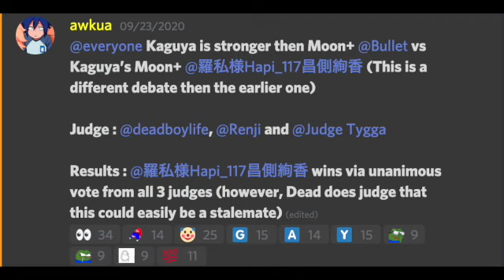King Bullet vs Hapi DEBATE 3 Naruto characters AP Star lvl or moon+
King Bullet DEBATE 3